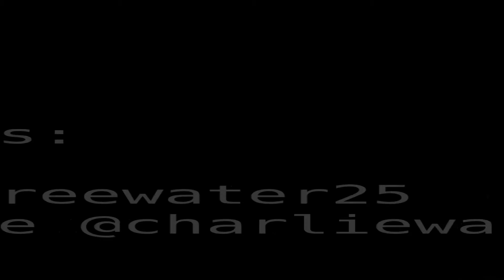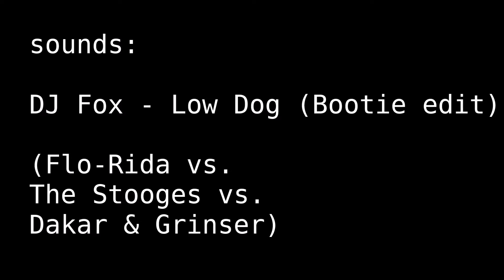The Real Housewives of San Diego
April 27, 2015. The Real Skateboarding Housewives of San Diego. Cruising through North Park.